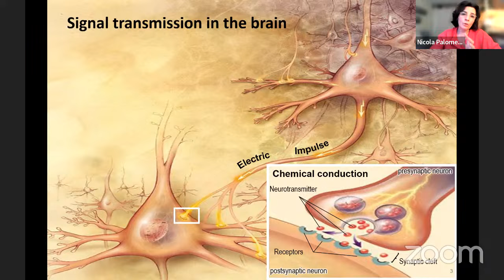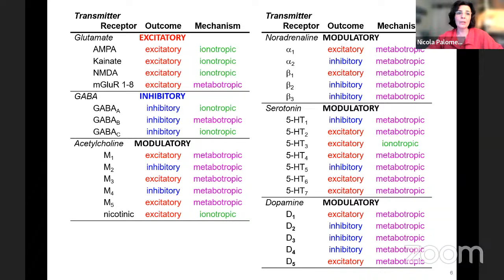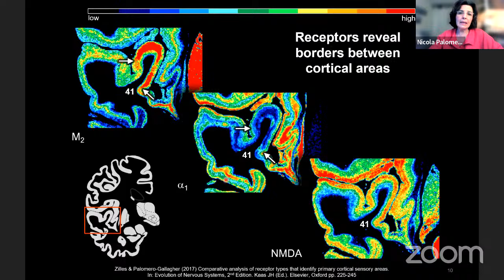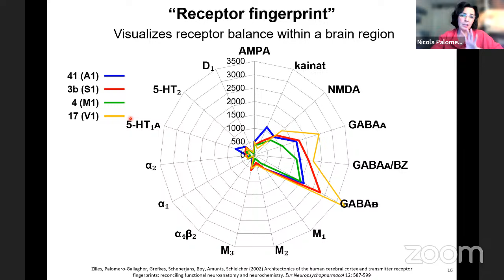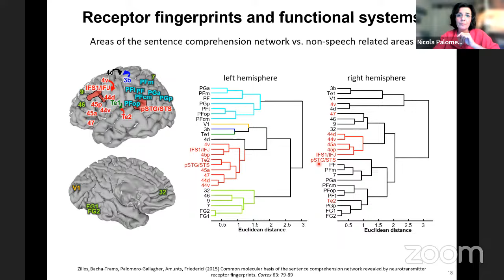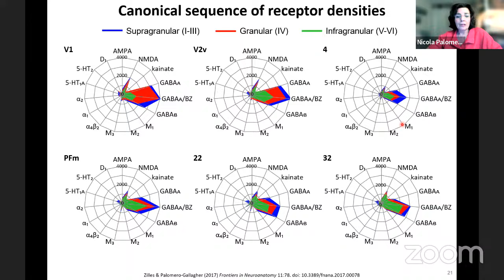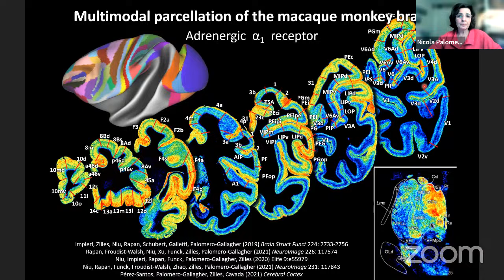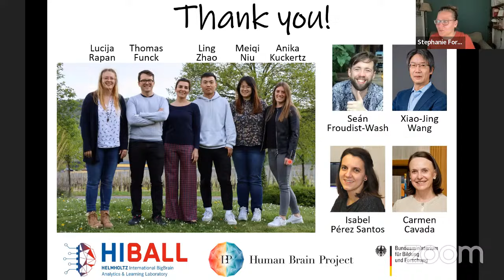CNStalk - Neurotransmitter receptor distribution & brain segregation by Nicola Palomero-Gallagher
Sadly, the beginning was cut off, but the recording starts with Nicola's first slide, so no content was missed other than the introduction and the chitchat beforehand.

What neurotransmitter receptor distribution patterns reveal about the brain’s structural and functional segregation

Neurotransmitter receptors are key elements of signal transduction within the nervous system. Simultaneous analysis of the heterogeneous regional and laminar distribution patterns of different receptor types sheds light on the brain’s organization principles. Receptors are expressed at varying intensities throughout the brain, and the term "receptor fingerprint" was coined to describe the unique co-distribution pattern of multiple receptor types within a given cortical area. Differences in the size and shape of receptor fingerprints segregate areas belonging to the evolutionary older "paleocortex" from those of the newer "neocortex”. Receptor fingerprints also differ between functional systems (e.g., motor, visual, somatosensory, auditory), hierarchical processing levels within a sensory system, and cortical types (unimodal vs. multimodal association areas). Importantly, similarities between areas in their receptor fingerprints constitute the molecular underpinning of communication between them, since areas with a similar receptor architecture are more likely to respond to similar signals, thus facilitating coordinated responses within a network that subserves a specific functional system. Thus, understanding the brain’s receptor architecture is crucial for unraveling the complexity of signaling networks and gaining insights into the relationship between the brain’s structural and functional segregation.